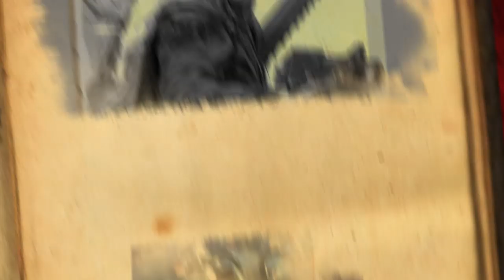Drukhari/T’au Alliance vs. Orks | Warhammer 40,000 Battle Report - Grim Dark Dawn [2x18]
The Orks of Parius IX, fresh off of a victory against the Thousand Sons, have returned to face the Xenos Alliance of Tau and Dark Eldar! “Loutenint Kaptin” Firewhackah took the field as a Warboss with Power Klaw and Rokkit Launcha leading a Big Mek in Mega Armour with Kustom Force Field, two huge blobs of Boyz, Gretchin with their Grot Blasters, pyromaniacal Burna Boyz, a clomping Deff Dread with Big Shoota and Dread Klaws, and two Mek Gunz with Traktor Kannons. Opposing the greenskin army, the T’au were ready to take care of business with an XV104 Riptide Battlesuit with Heavy Burst Cannon, TX4 Piranhas with Fusion Blasters, and of course plenty of helpful Tactical and Shield Drones! Allied with the Greater Good was the Drukhari force of Wyches, Hellions, Scourges with Dark Lances, and a Raider “pirate ship” mounting a Dark Lance, Splinter Racks, and Chain Snares. Which xenos would come out on top? Watch to the shocking conclusion to find out!

📬 MAILING ADDRESS
ATTN: Grim Dark Dawn
PMB 412
8309 Laurel Canyon Blvd.